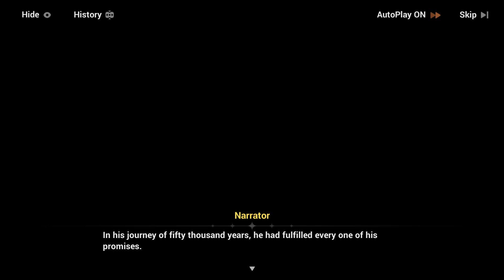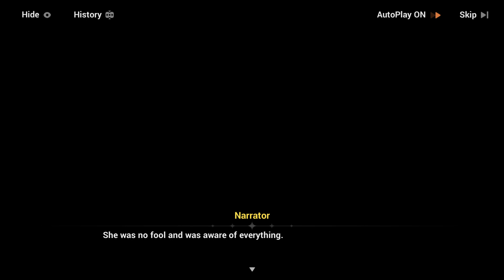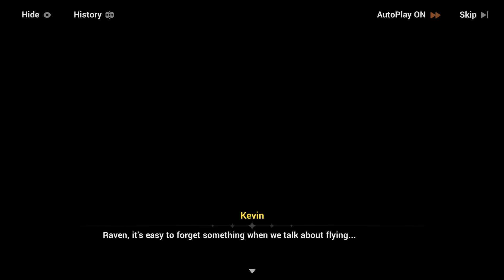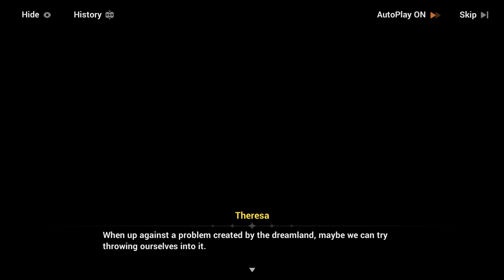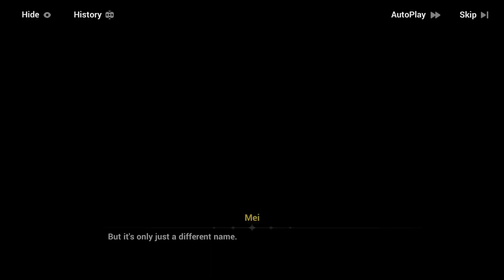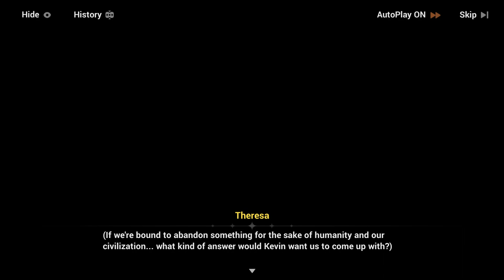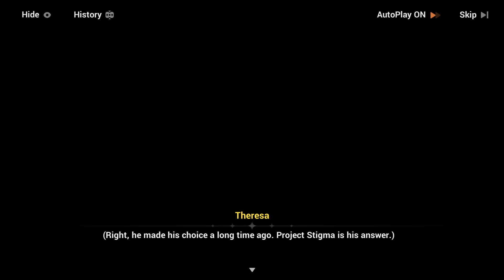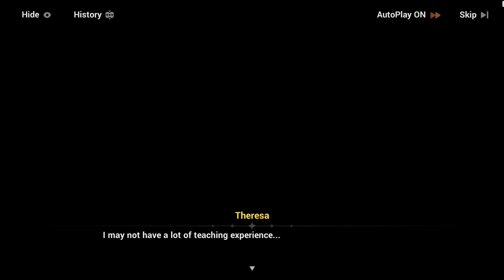[HI3-ENG] Chapter 35 (XXXV): ACT 1 (1/3)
[HI3-ENG] Chapter 35 (XXXV): Toward a New Tomorrow - ACT 1 (1/3)